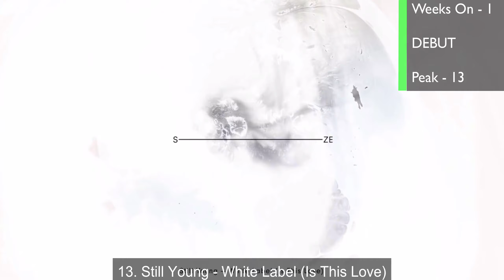Top 20 EDM Songs of April 2017 (Week of April 8)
Top 20 EDM Songs - Friday or Saturday
(Includes electro house, house, progressive house, and deep house)

Top 20 Dance Songs
Top 20 Songs
Top 20 Voted Songs

Debuts:
19. Breathe Carolina & Streex - Up All Night
17. Ryan Blyth X After 6 - Special ft. Luther Soul
13. Still Young - White Label (Is This Love)
11. Ummet Ozcan - Showdown